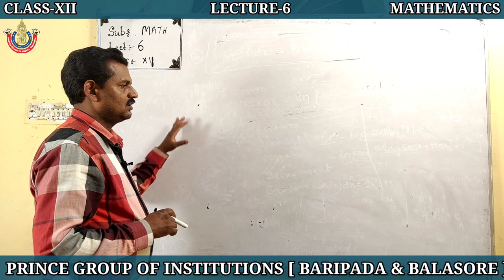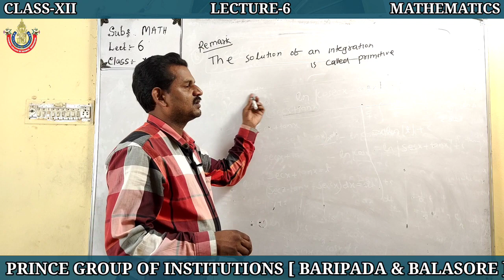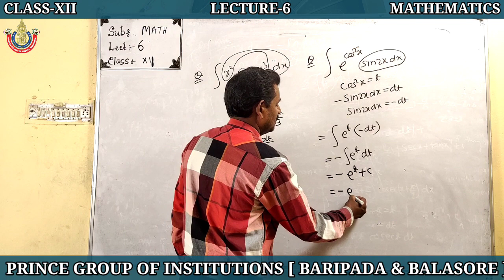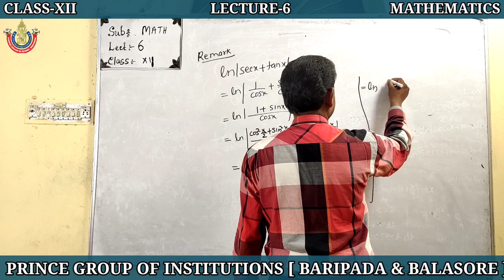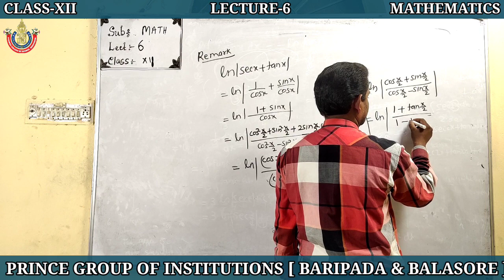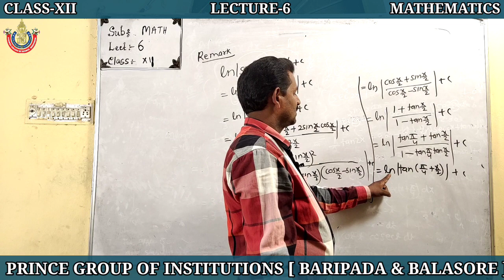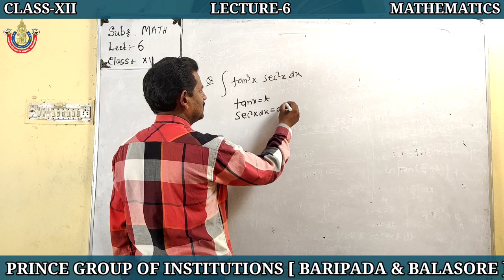INTEGRATION [LECTURE-6][MATHEMATICS][CLASS-XII][CHSE ODISHA]